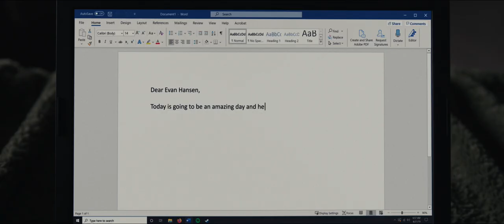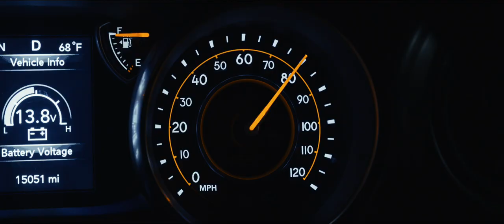Dear Evan Hansen (2021) Trailer - SFX Only